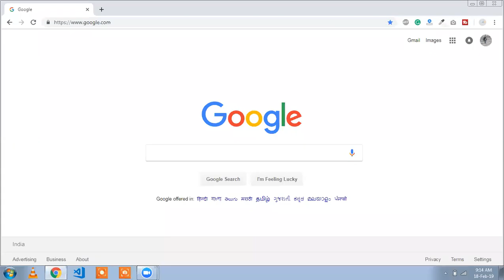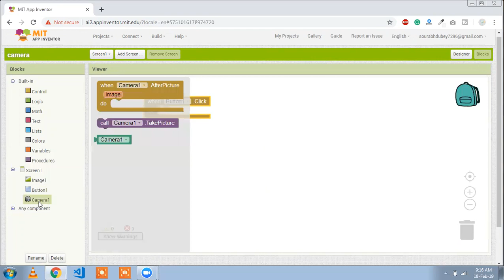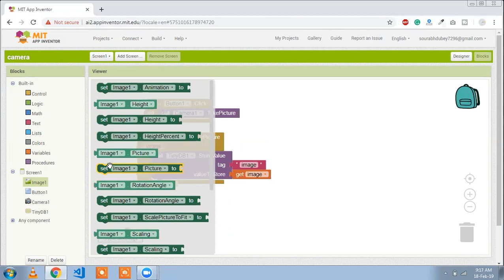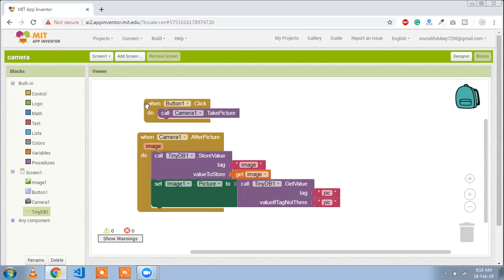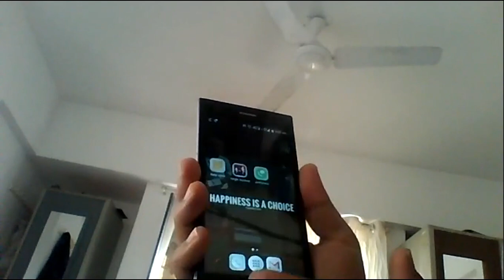How to Create a Camera App in MIT App Inventor | Save Images to Gallery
In this tutorial, I'm going to show you how to use the camera and save the image in the gallery in the MIT app inventor. its very simple to create the camera android app for taking the picture. we need to write only a few lines code to create this android application. so let start.

app inventor save image from camera
mit app inventor 2
mit app inventor login page
aia mit app inventor
login mit app inventor

USA lsdkfjsdlkfjd dfkajsdlfj lkdjsflkdjfdls The Coding Bus
usa ai2.appinventor.mit.edu t
united states
TCB unitedstates us MIT App Inventor Premium Course (2025 Edition) – Learn with the Newest Features